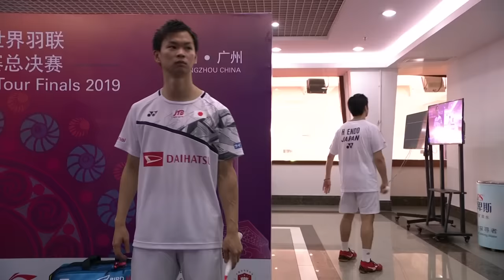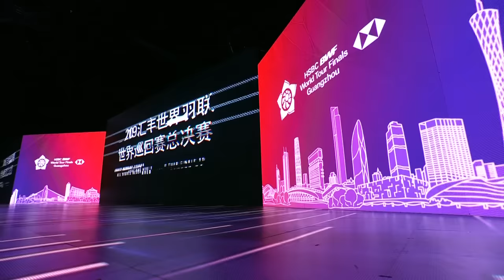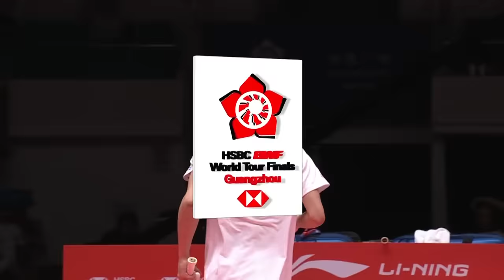F | MD | ENDO/WATANABE (JPN) vs. AHSAN/SETIAWAN (INA) | BWF 2019